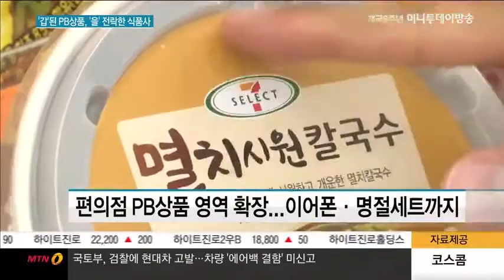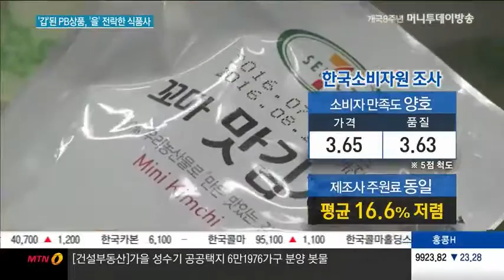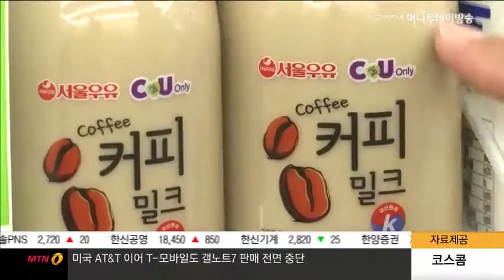가성비 '甲' 편의점 PB상품...식품제조사는 '乙'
10/10 MTN 투데이

요즘 편의점에 가보면 '없는 게 없다'는 표현이 딱 어울리죠. 그 중에서도 자체브랜드 'PB상품'이 상당히 다양해졌는데요. 1인 가구 시대 편의점이 대세가 되다보니 식품 대기업들조차 '을'이 됐다고 합니다. 이대호 기자가 취재했습니다.